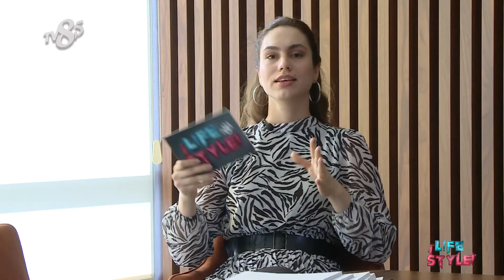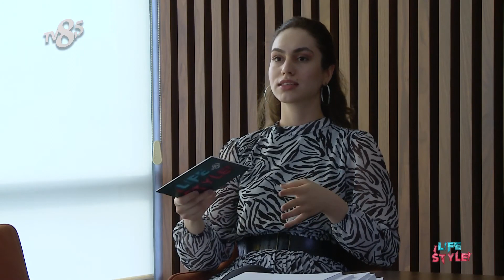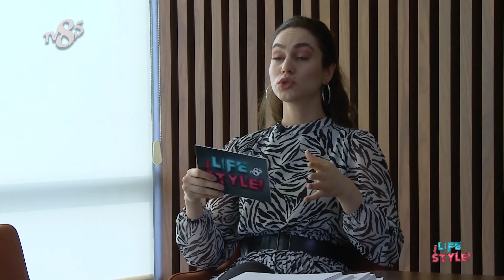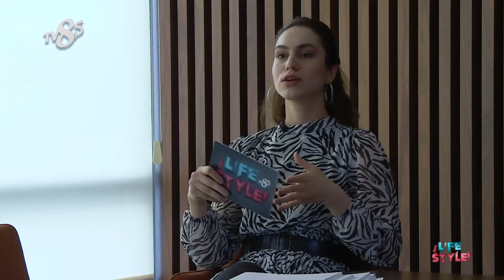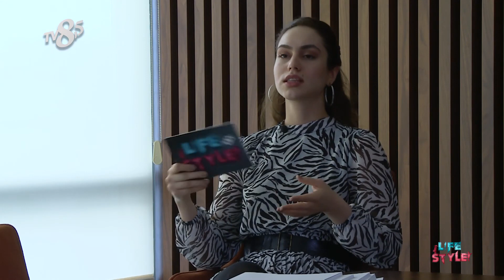EGE MASKE GENEL MÜDÜR NECMİ ŞİMŞEK